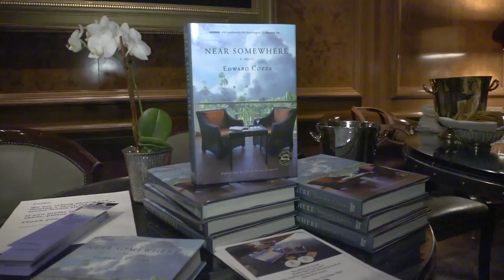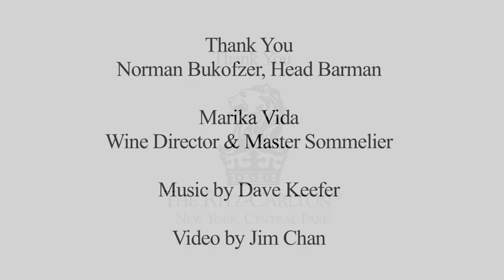Ed Cozza's “Bourbon & Book” Event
Ed Cozza held a “Bourbon & Book” event at the New York Central Park Ritz in October. Cozza is the author of NEAR SOMEWHERE, which recently won the 2015 Beverly Hills Book Awards in New Fiction. The title has also received honorable mentions at the 2015 Paris Book Festival in General Fiction and 2015 New York Book Festival in General Fiction.